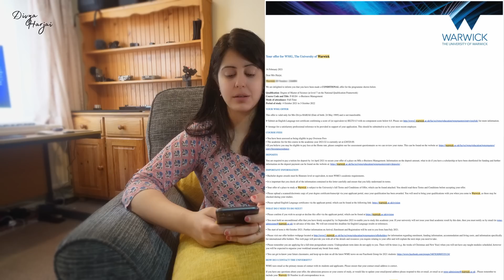My University Process | How & Why I Applied to the University of Warwick, UK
On this channel I upload videos related to beauty, skin care, hair care, lifestyle, fashion and my weight loss journey through Intermittent fasting.